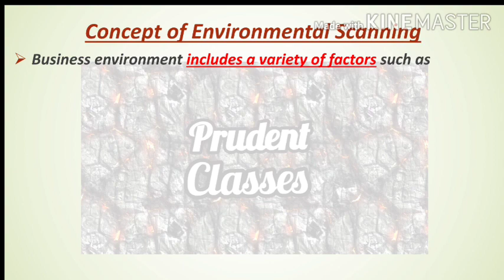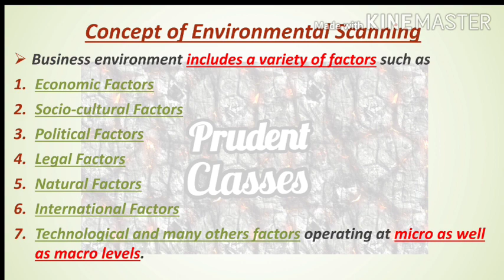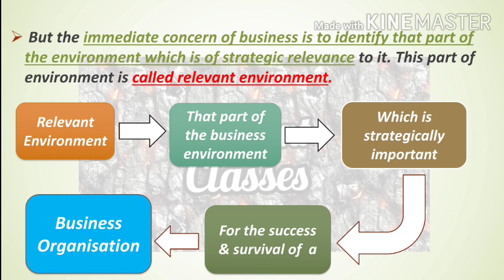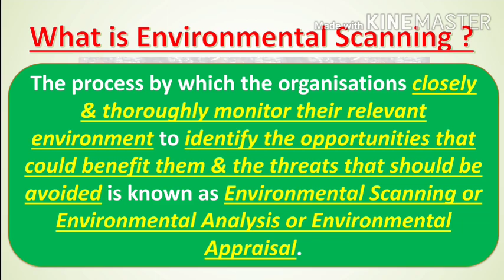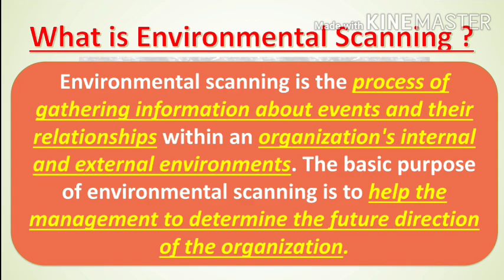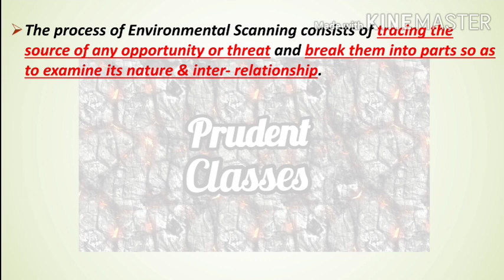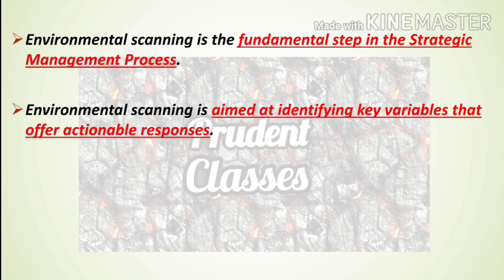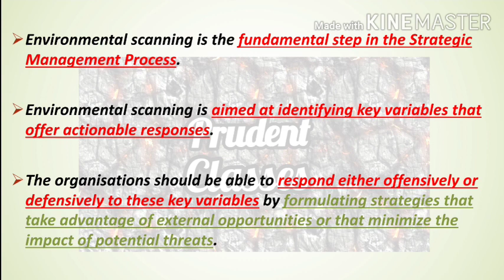MCO 4: UNIT 1 PART 4: EXPLAIN THE CONCEPT OF ENVIRONMENTAL SCANNING : JUNE/DEC EXAMS Q & A